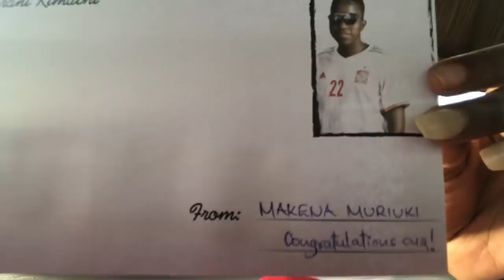VLOG: KENDI’S BACK, ROAD DRIVES, CATs, TRANSITIONS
Hey guys. Back with another banger( Beep beep tooting my own horn)😂😂

Love,
Makena.